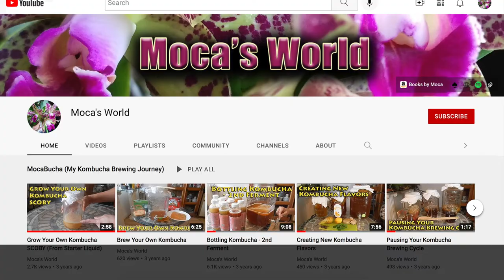How To Brew Kombucha With A SCOBY Pellicle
**Please watch at 1080p HD for best quality**
You can use a well-hydrated SCOBY Pellicle to brew Kombucha. The pellicle houses the live cultures found in raw Kombucha starter liquid.

SWEET TEA RECIPE (1 cup/250 ml) for small batch.
1 Organic Black Teabag
2 Tablespoons Organic Sugar
1 Cup Boiling Water
Dissolve sugar and steep tea in a sanitized jar, until cooled to room temperature.

INGREDIENTS FOR 1 GALLON OF KOMBUCHA:
6 bags organic green tea
6 bags organic black tea
14 cups water
2 cups starter liquid and a SCOBY
1 1/2 cups organic cane sugar

Equipment:
1 Gal glass container or larger
Pot for boiling water
Measuring Cup
Wooden Spoon
Paper Towel or T-shirt Cloth (Do not use cheesecloth!)
Rubber Band

TIP: VERY IMPORTANT!!!
ALWAYS start with clean hands and sterilized equipment. Use pure apple cider vinegar and boiling water to sterilize, and then preferably air dry all equipment. It is essential to not get any foreign particles (from your hands or otherwise) on the SCOBY, in the starter liquid or into the brewing container.

DIRECTIONS:
Boil water and stir in sugar to dissolve. Steep the teabags 10 to 15 mins allowing the sweet tea to cool completely to room temperature (Depending on how strong your teabags are, you could also leave the teabags to steep until the tea cools down. Some teabags may be too bitter if longer than 15 minutes). Add the room temperature sweet tea to sterilized glass container, along with starter liquid and stir. Add SCOBY, cover container securing the paper towel with rubber band. Place in a warm area, preferable in a dark cupboard, undisturbed for 10 to 14 days, tasting daily after day 10 (for smaller batches start tasting around day 7). When the Kombucha is to your desired level of tartness, store in glass bottles with original covers on tight, refrigerate, and drink as is... or do a 2nd ferment, which will naturally cause carbonation. Remember to reserve the SCOBY with 1-2 cups of starter liquid, to get your next batch going.  If you want to do continuous brew, SCOBY and liquid remains in the brewing container, and you would just make new sweet tea, bring to room temperature, and gently pour it into continuous brew container. Then gently stir. Remove the SCOBY only when it has yeast build-up, and/or you have done several brews and the glass container need to be cleaned. Happy Brewing! :)

✹ MY KOMBUCHA GUIDEBOOK ON AMAZON: MocaBucha ~ A Beginner's Guide To Brewing Kombucha

✹ OTHER BOOKS BY MOCA ON AMAZON WORLDWIDE:

✹ MOCA'S WORLD MUSIC ON STREAMING SERVICES:
🎶Amazon Music